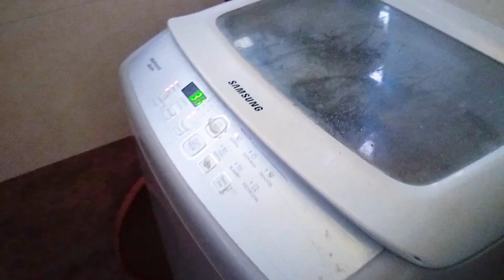Aru balancing karne sikh gayi hai🤩🛼🎿🏂 | Happy moment♥️ | RupaKiVlogs | Daily Vlogs▶️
📢Dosto agar video aacha laga hai to please Like,Subscribe aur Share kijiye aapna friends aur family ke saat...Please support kijiye..Aapna youtube family ko grow karne ke liye aaplog ka pyar aur support ki jarurat hai🥰

              Thankyou🙏